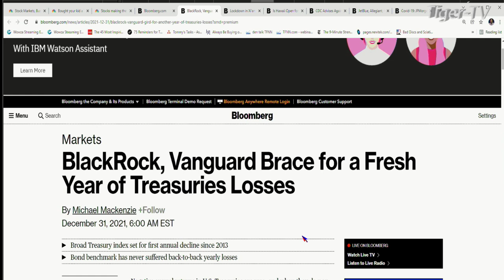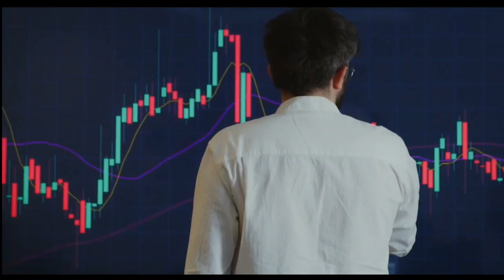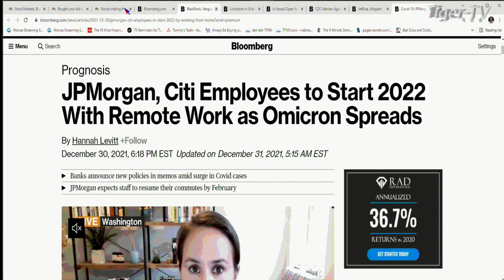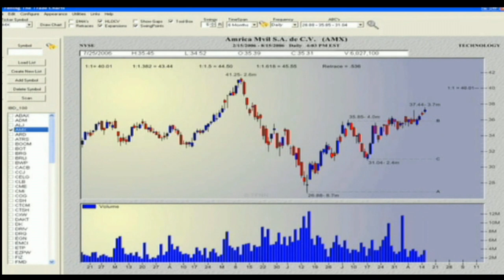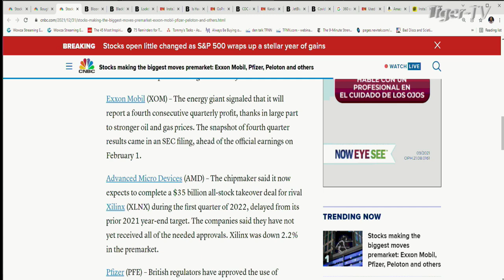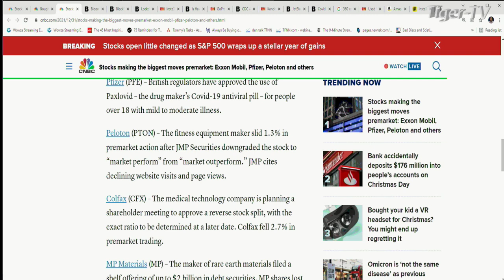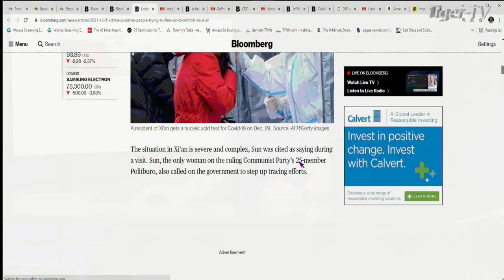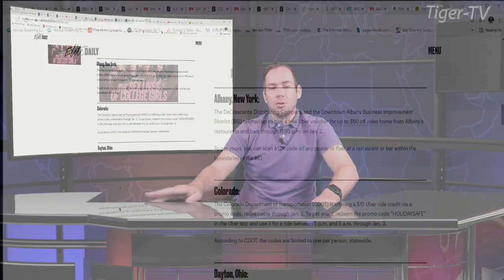December 31st The Morning Market Kickoff with Tommy O'Brien on TFNN - 2021